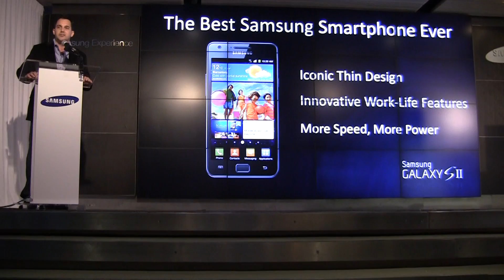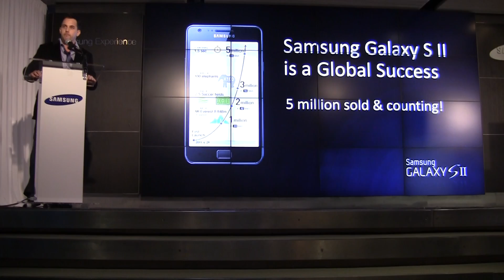Todd Pendelton: Samsung Chief Marketing Officer (CMO)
Todd Pendelton announced as new Chief Marketing Officer of Samsung